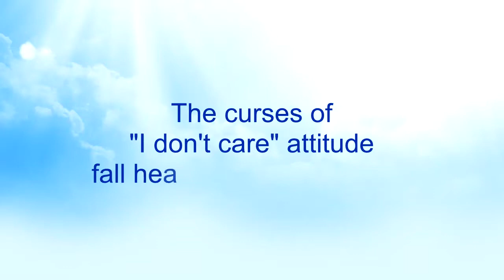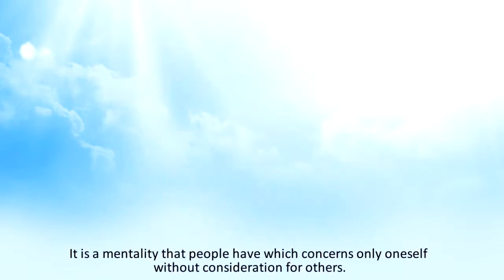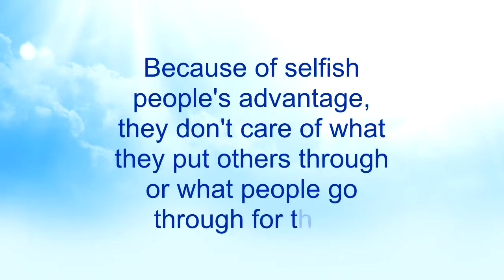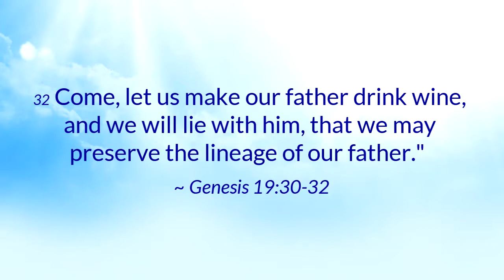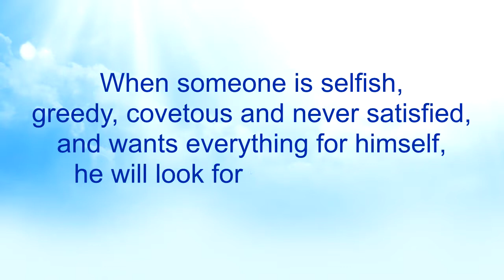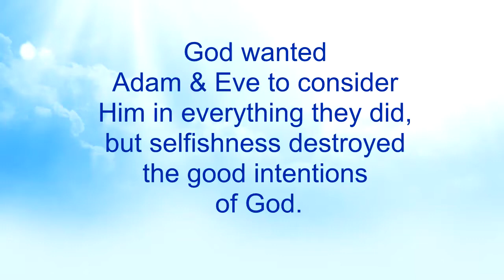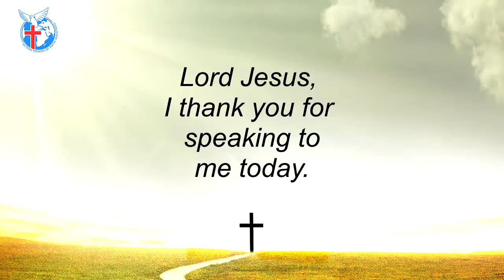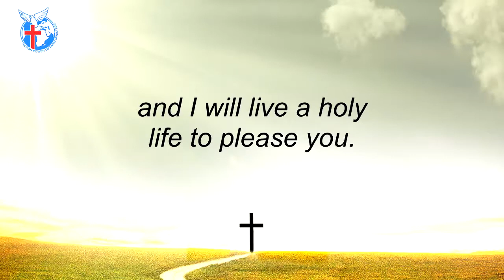Selfishness - Nkwagye Kwan [06-06-21]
This message reveals another character of Lot - selfishness - and how many people depict it in our day. Pastor Kuuku Dadzie exposes many different ways people tend to be selfish to only focus on themselves without caring for others and advises us to refrain from it.